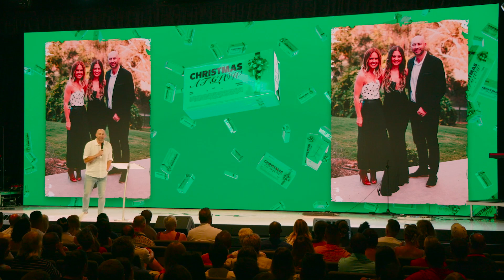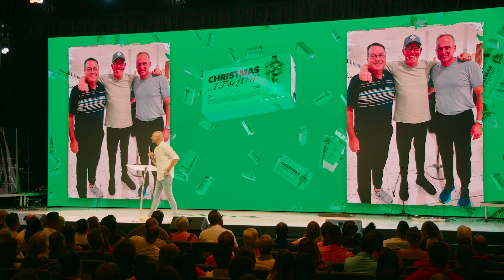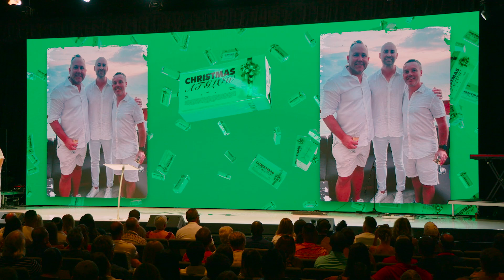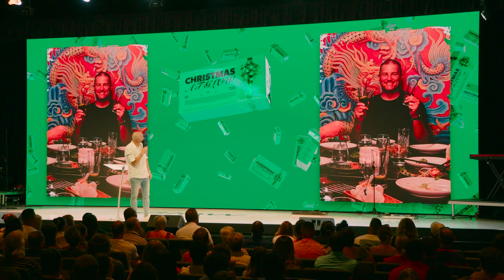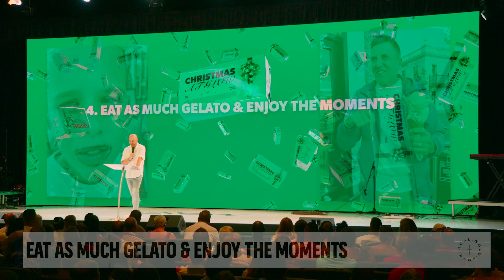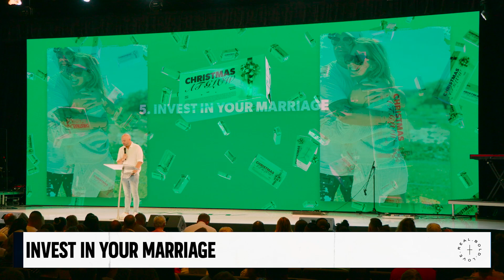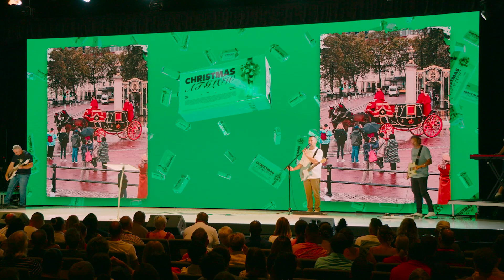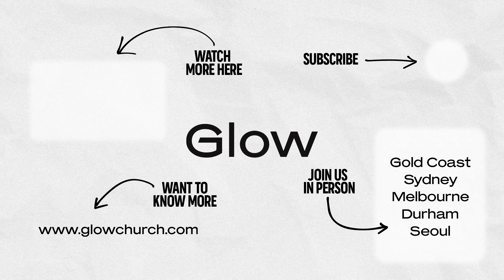2023 Wrapped | Joel Cave | Christmas at Glow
Join us as Pastor Joel Cave unravels the profound insights behind "This Year Wrapped." Embark on a transformative journey as he delves into the essence of the past year, drawing parallels from biblical teachings to shed light on the significance of reflecting on our experiences.

Glow Church is a dynamic, Christ-centered church, passionate about people! With Pastors Joel & Ellen Cave located in Australia.